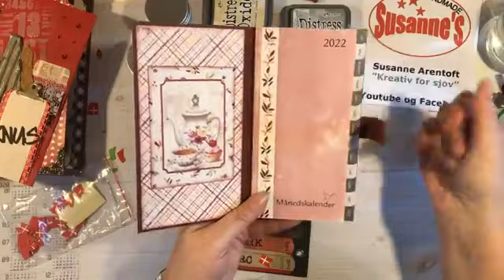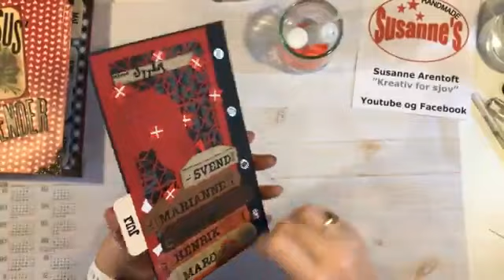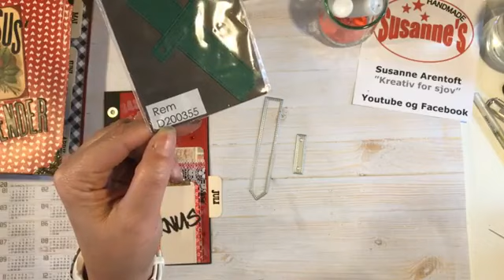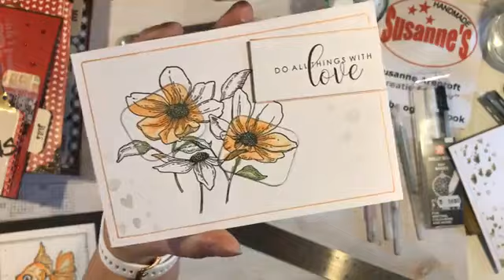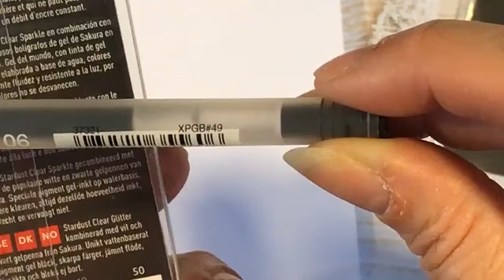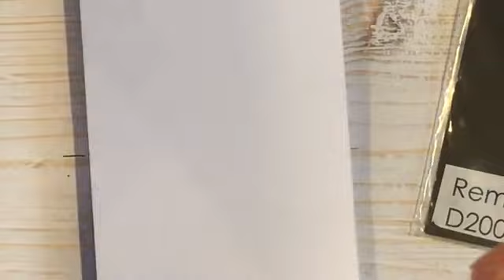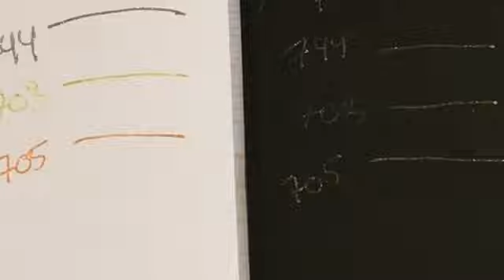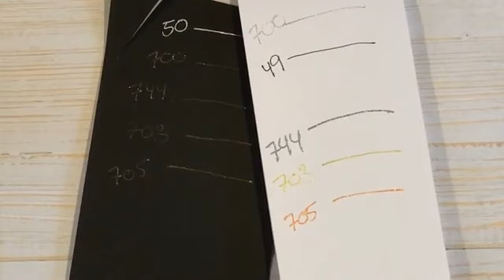Planner/Kalender - del 11 juli (Fane og fødselsdagskalender)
Jeg arbejder videre med "Sus’s kalenderen". Fanen og fødselsdags kalenderen for juli blev lavet.